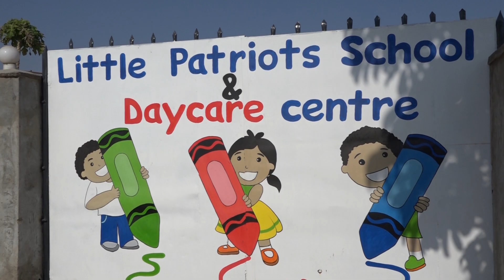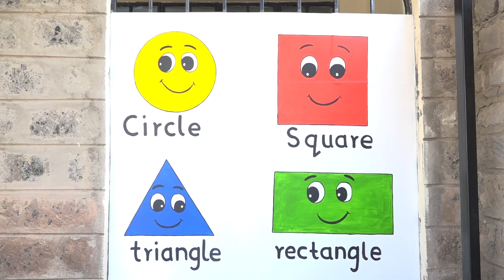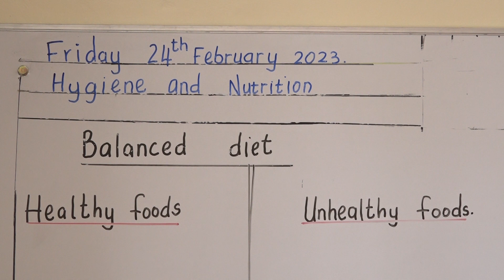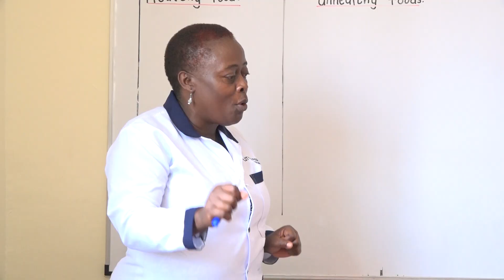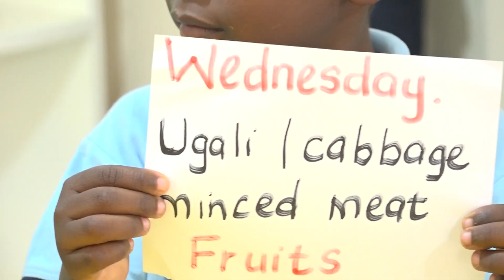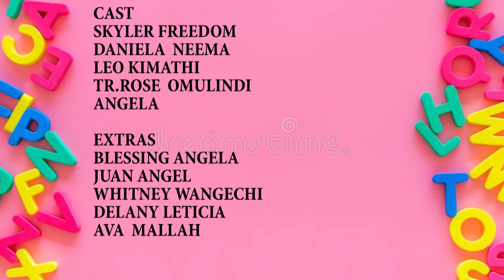Little Patriots School; A Screen play "The Menu " by Anthony Njagi.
The story is set in a school, where the competency based curriculum (CBC) teacher is involved in a tussle with a rich and influential parent, who insists that children should not be fed with green grams (Ndengu) And should be fed with what they want as long as their parents can afford it. The parent is ignorant on issues such as the effects of excess cholesterol on children as a result of eating junk food.

The CBC  teacher, on the other hand, says that children should eat healthy foods which are nourishing and consist of a balanced diet, so that they may be able to stay healthy and release their talents in activities such as sports and other competency based activities. As such, the teacher argues, potential talent in physical activities is wasted.

The wrangle between the teacher and the parent continues as school authorities and children take sides, but the argument for healthy eating and sports activities prevails at the end. Basically, it is a theme not only for children to understand the benefits of healthy diets but also for adults. The basic message? That obesity is unhealthy.